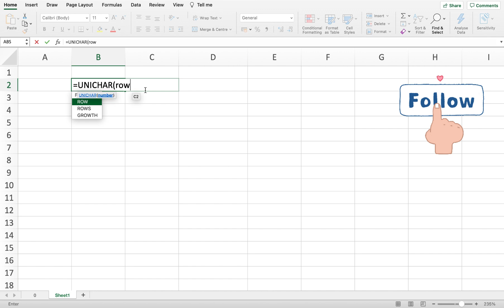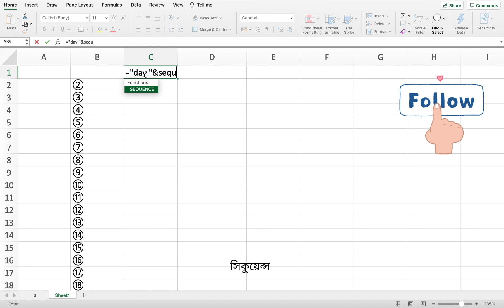"ইউনিকোড নাম্বার এবং ডে ফরমুলা টিপস Exel Tips EP-10 | Review in Bangla | TPM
"এই ভিডিওতে আমরা শিখব কীভাবে এক্সেলের সহজ কিছু ট্রিকস ব্যবহার করে দিনের হিসাব এবং ইউনিকোড ক্যারেক্টার নিয়ে দ্রুত কাজ করা যায়। আপনার কাজের গতি হবে ১০ গুণ বেশি, আর সময় বাঁচাতে পারবেন সহজেই! এক্সেলে সময়ের সঠিক ব্যবস্থাপনা ও ইউনিকোড ক্যারেক্টার নিয়ে এই ভিডিওটি আপনাকে দেবে দারুণ কিছু উপায় যা প্রফেশনালদের জন্য অত্যন্ত দরকারি।"